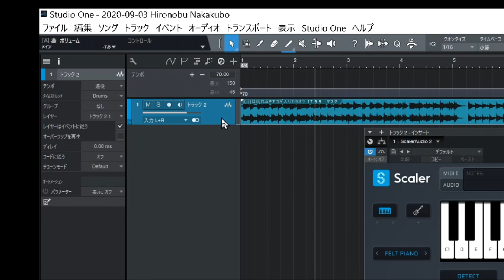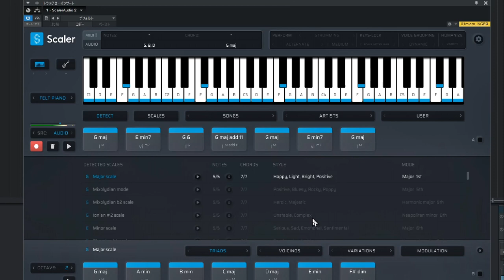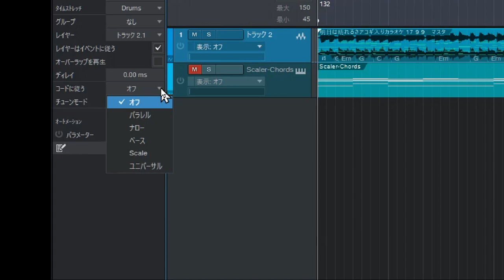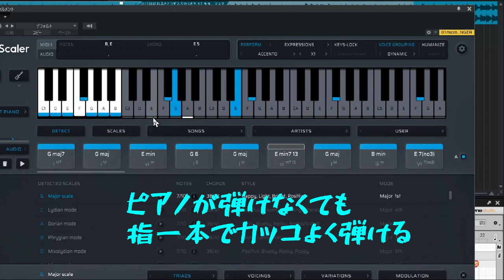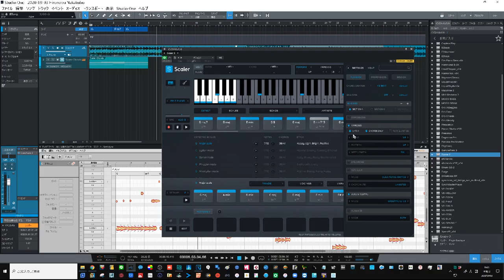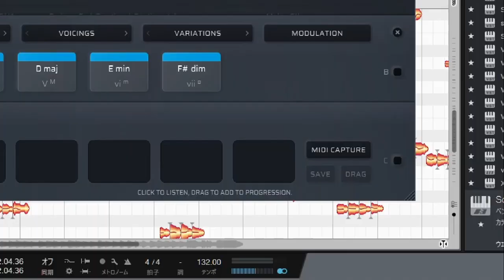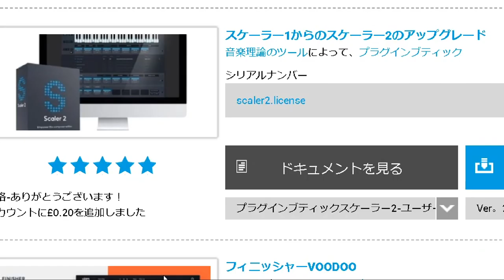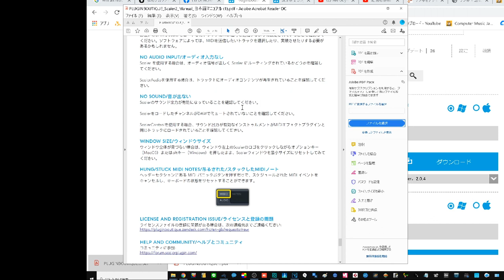第２弾 Scalar2の楽曲のコード分析やTipsと日本語マニュアルのDL方法